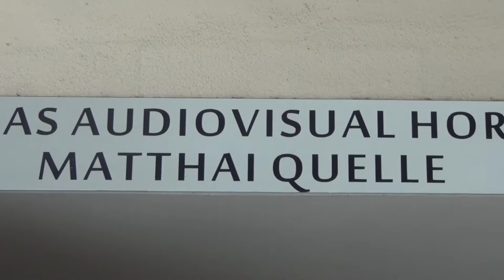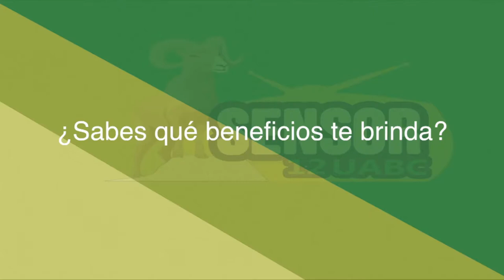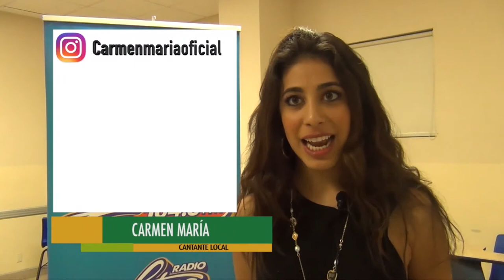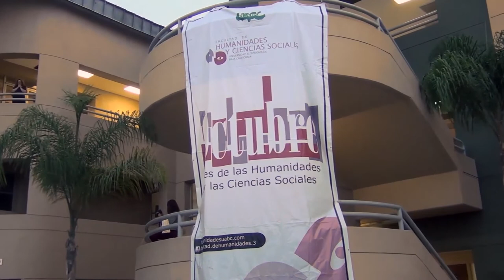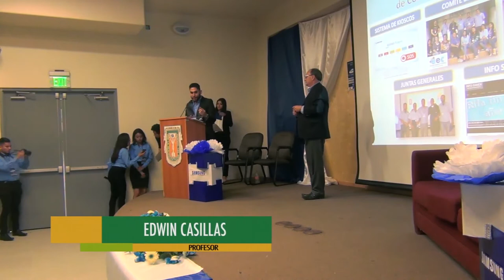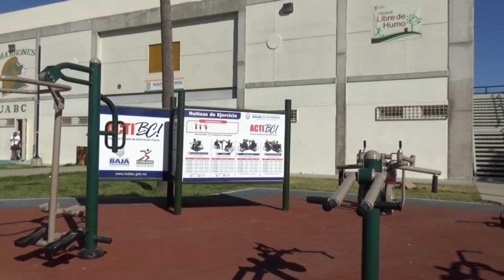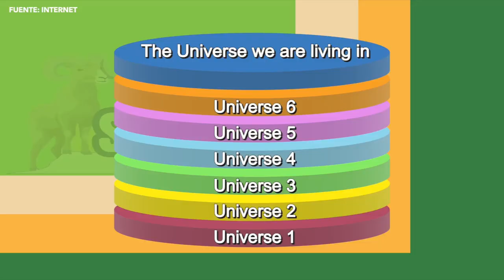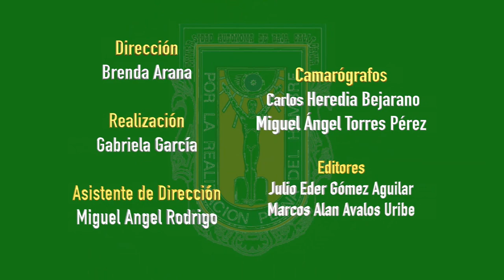KERMÉS EN FHYCS EP5 T12 SENSOR UABC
Kemés con motivo del halloween se llevó a cabo en la Facultad de Humanidades y Ciencias Sociales de la UABC campus Tijuana.

 !Infórmate y dale play!